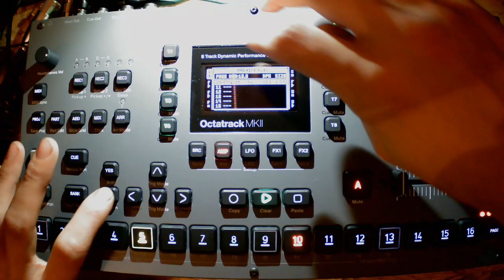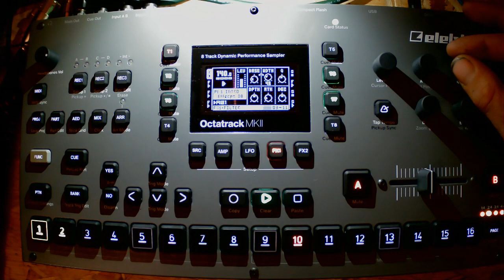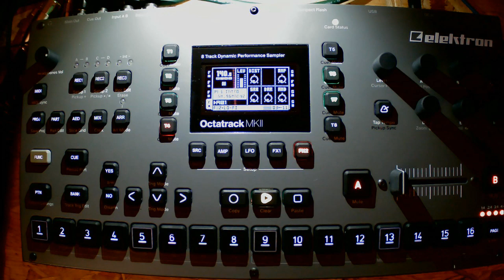MÉTHODE ORIGINAL POUR FAIRE DE LA PSYTRANCE - octatrack mk2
Voici une vidéo avec ELEKTRON OCTATRACK MK2 composition , faire de la musique PSYTRANCE
 j'utilise plusieurs effets , scènes, p locks

Vidéo prochainement prévu
Tuto Octatrack mk2 français explication des bases

 ELEKTRON ,TUTORIEL ,FRANÇAIS OLD SCHOOL, MODULATION, OCTATRACK  MK2 ,COMMENT UTILISER OCTATRACK MK2, COMMENT APPRIVOISÉ L'OCTATRACK, COMMENT COMPRENDRE L'OCTATRACK, ELEKTRON STAND ,elektron synth,elektron DRUM, techno,musique de teuf,taper du pied,LIVE SAMPLE

Octatrack vs digitakt

et une surprise pour la prochaine